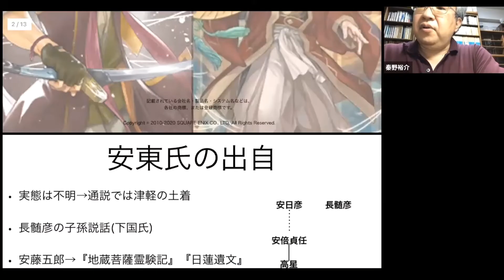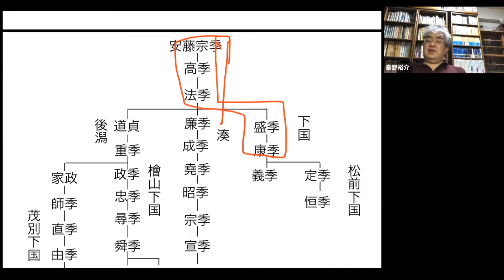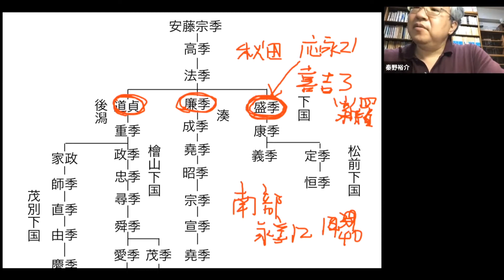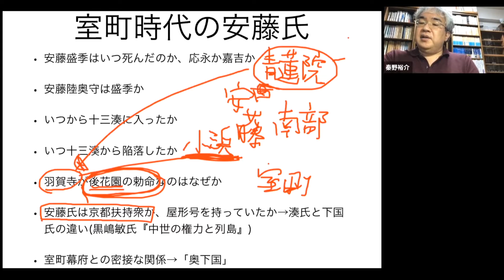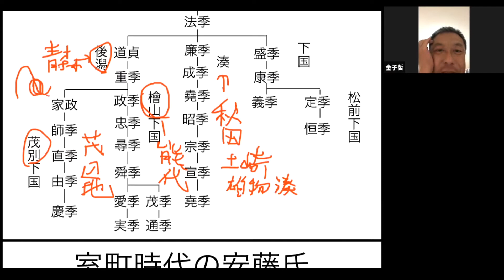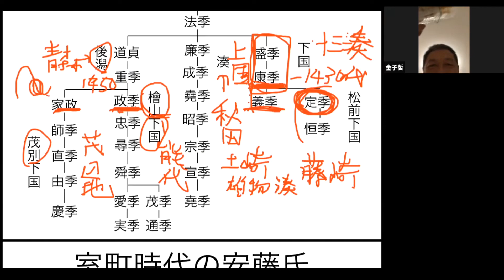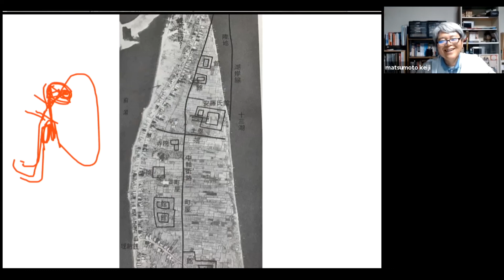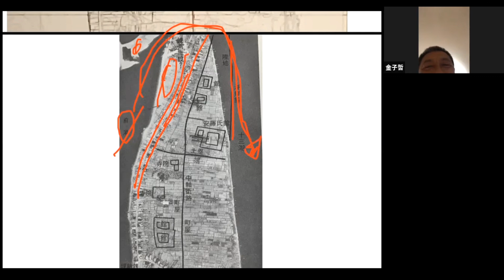戦国大名02A 津軽の安東氏 藤崎から十三湊・檜山城へ【研究者と学ぶ日本史】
鎌倉時代、安東氏は鎌倉幕府の御内人で、藤崎を拠点に津軽と蝦夷地に勢力を伸ばします。その後、十三湊に移り交易で栄えましたが、南部氏の攻撃を受けて蝦夷地に避難します。安東政季は出羽に戻り檜山城を築城、安東愛季は檜山系と湊系の安東氏を統一して戦国大名に成長しました。